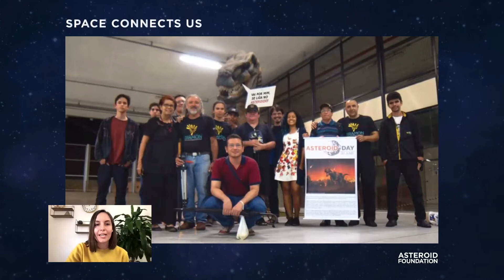How to Become a Science Communicator with Stuart Clark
How does one become a science communicator? Asteroid Day Programme Director, Colleen Fiaschettias she speaks with Dr Stuart Clark to learn more about his journey to become a science journalist for publications such as Guardian, BBC, European Space Agency and more.

Asteroid Day is a dynamic awareness and educational program to inspire the world about asteroids – their role in the formation of our universe, how we can use their resources, how asteroids can pave the way for future exploration and finally how we can protect our planet from asteroid impacts.